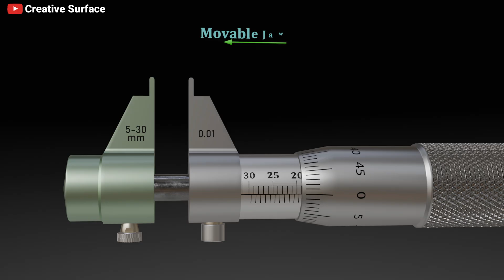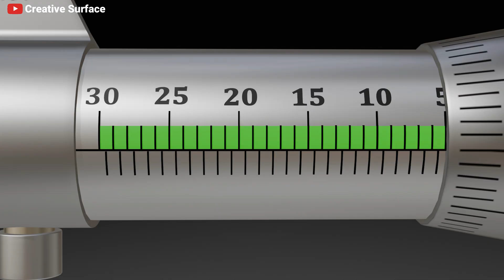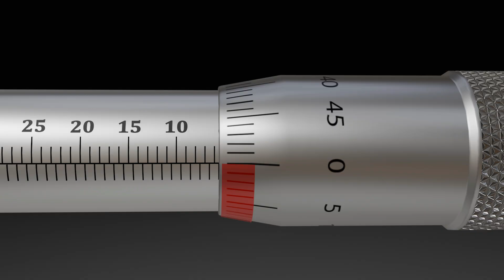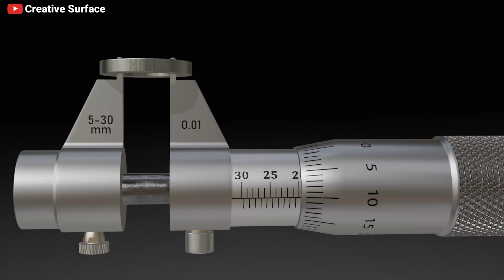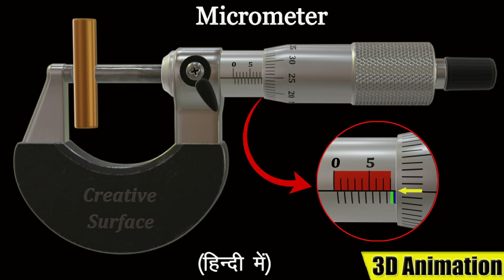How to use Inside Micrometer - 3D Animation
In this video, you will learn:
✅What is an Inside Micrometer
✅Parts and working principle
✅How to calculate least count
✅How to read and take accurate internal measurements
✅Step-by-step guide explained through 3D animation

The Inside Micrometer is an Important Precision measuring instrument used in engineering and metrology to measure the internal dimension of bores, holes, and cylinders with high accuracy.
This 3D animation makes the concept easy to understand for students, engineers, and beginners in mechanical engineering.

📌Watch till the end to master how to use an inside micrometer like a pro!